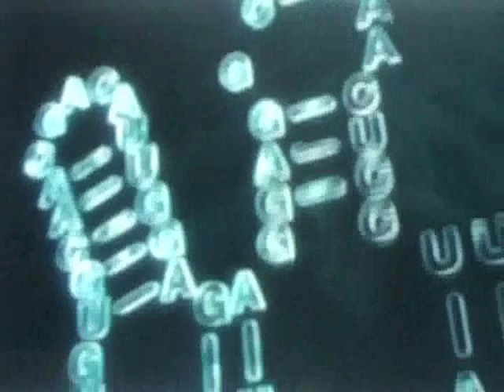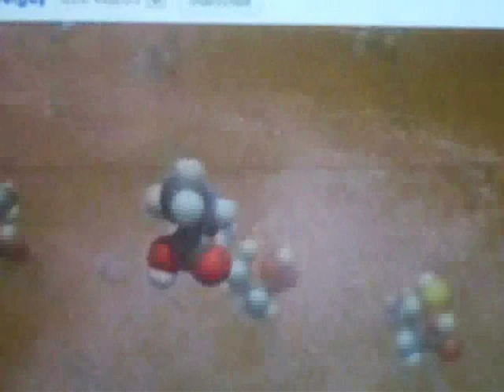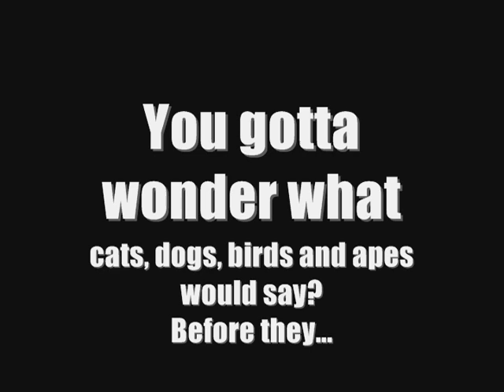Planet of the Apes paradox solved, without time travel. Gene splicing future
Video says it all, add in the fact gene splicing in 20 years could result in aware animal species.